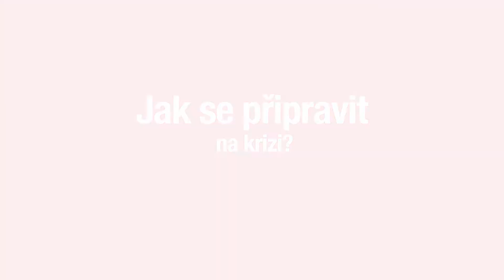STAČÍ MÁLO - Jak se připravit na krizi?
Každá doba přináší úskalí a krize, ať už ty náhlé, nebo i očekávané. Můžeme se na ně připravit různě, například investicemi či pojištěním. Jak se nejlépe připravit vám poradí Miroslav Singer.